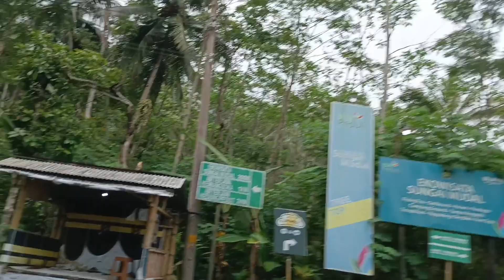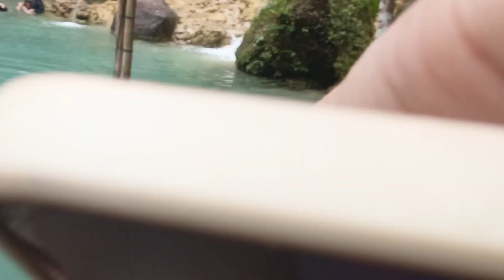healing sebelum puasa || VLOG KE AIR TERJUN KEMBANG SOKA